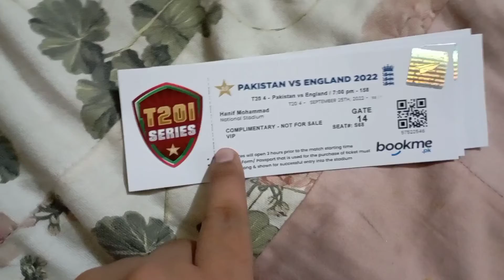Pakistan Vs England 4 t20i match ki tickets agaye || Sadiq Bhai full Khush || Safeer Vlogs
Allah Hafiz